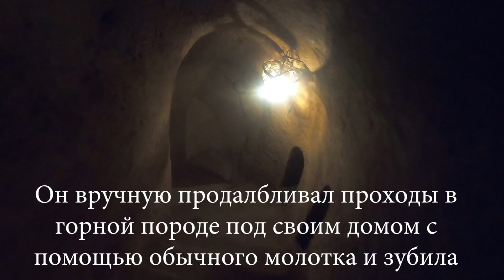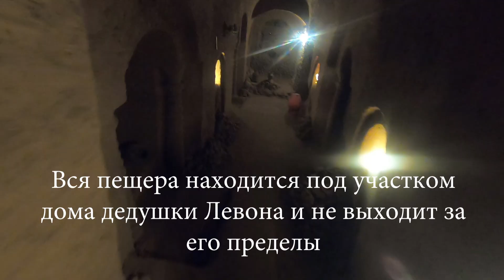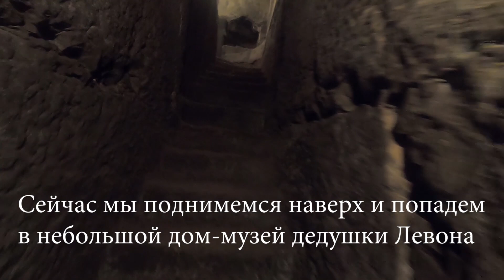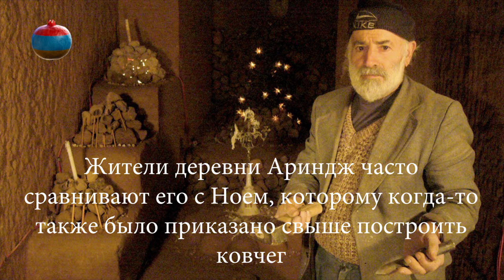Подземный город под жилым домом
В 10 километрах от Еревана находится одна из самых необычных достопримечательностей в стране - подземная пещера дедушки Левона, которая была вырыта (а точнее выдолблена) под обычным деревенским домом простым сельчанином.

В конце 80-ых годов дедушка Левон, житель деревни Ариндж, решил вырыть погреб для своей супруги Тоси. Сначала он начал рыть землю на дне предназначенного для домашних заготовок подвала. Примерно через 80 см. уперся в каменнный слой, решил повернуть вправо, чтобы вырыть погреб глубиной 1,5-2 метра. Снова уперся в камень, решил вырубить в породе ступени. Через 10-12 ступеней передумал и решил вырыть винный погреб. В дальнейшем, по его словам, ему начали приходить видения с указаниями о том, что он должен сделать различные комнаты с тонеллями и проходами. За 23 года упорной работы он сделал 7 залов, выдолбенных из горной породы (так как под деревенским домом один камень), соединенными коридорами. Также мастер Левон большое значение уделял дизайну помещений, их расположениям, конструкциям и т.д. По его словам вся подобная информация с указаниями приходила ему в видениях.

Умер дедушка Левон в возрасте 67 лет. За эти 23 года он сделал практически все, что хотел, данный комплекс приобрел целостный вид. Сейчас в этом деревенском доме живет его супруга, которая когда-то попросила своего супруга вырыть ему погреб. Бабушка Тося принимает всех гостей, рада рассказать и ответить на любые их вопросы о пещере, жизни дедушки Левона, его характере, действиях и т.д.

Сама пещера поражает. Побывав там можно понять, что такое человеческая мотивация. Когда ты видишь огромные тоннели и помещения, выдолбленные одним человеком из камня самыми примитивными инструментами,  просто невозможно себе это представить. Очень многие местные жители сравнивали дедушку Левона с Ноем, которому также было приказано выше построить ковчег, для того чтобы спастить во время великого потопа. Возможно в будущем мы узнаем зачем же дедушка Левон построил свою пещеру.

Вход в пещеру стоит 1500 драм (приблизительно 3 доллара или 200 рублей по курсу на март, 2019) для взрослых, детям вход бесплатный. Добраться до деревни Ариндж можно на такси (Яндекс такси будет стоить 1500 драм от центра) и на общественном транспорте (уточняйте у местных). Расстояние от Еревана до деревни Ариндж - 10 километров (25 минут на такси из центра)

Для посещения пещеры лучше звоните бабушки Тосе заранее, для того, чтобы узнать будет ли она дома во время, когда вы приедете или нет.

Надеюсь, что мое видео сподвигнет вас к посещению этого замечательного и уникального места!